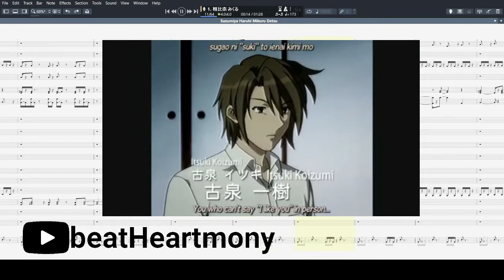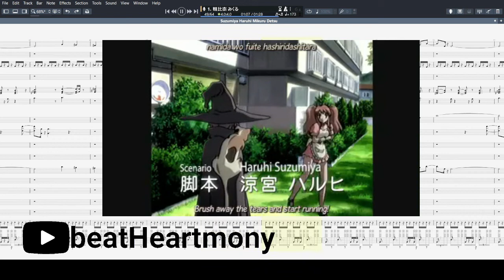Suzumiya Haruhi no Yūutsu - Episode 00 Opening Theme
Song :  Koi no Mikuru Densetsu
Album : Suzumiya Haruhi no Tsumeawase ~TV Anime "The Melancholy of Haruhi Suzumiya" Insert Songs Collection Single~
Release Date : Jun 21, 2006
Studio:  Stadio Magic Garden, WANER MUSIC RECORDING STADIO
Manufacturer : Lantis Co., Ltd.
Composer & Arranger:  Satoru Kosaki
Lyricist: Yutaka Yamamoto
Producer & Director: Shigeru Saito (Lantis)
Vocals: Yuuko Gotou (Mikuru Asahina)